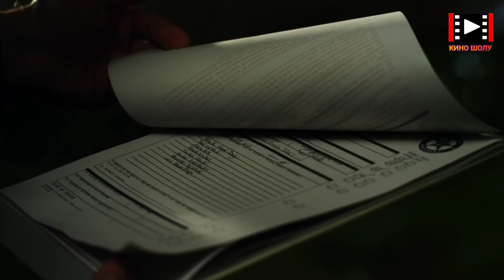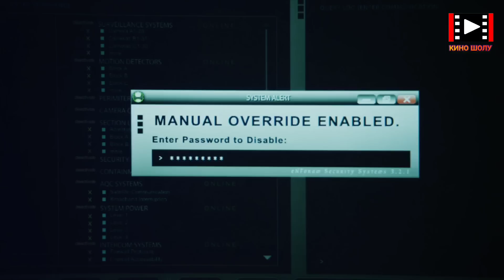💥💥💥БҰРЫНҒЫ СПЕЗНАЗ адамдары АРНАЙЫ екі қызды күзетеді. Олар тіпті БӘРІНЕ ДАЙЫН | Кино шолу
Бүгін біз 2012 жылы шыққан "Максимальный срок"деген боевик киноға шолу жасаймыз.Ендеше кеттік...

Түрмеге екі жас қызды қамап жатады.Саманта мен Шарлота.Бұл кинода да Стив Остин қатысады.Осы жерде жаңағы екі қызды ұстап отыр.Күзетшілер
арасында бір сатқын біреу бар.Есімі Филдс.Ол өзінің әріптесіне қарап,көп қыдыра бермей үйлен деп ақыл айтып жатады.Осы мекенге бір жүк көлігі
келіп тоқтайды.Бір кезде басты кейіпкеріміз Кросс деген бастық шығады.Қасына бағанағы жігіт әріптесі Мэннинг келеді.Меннинг болса не үшін мені
шақырдың деп сұрайды.Кросс оған қарап,маған сенімді адам керек еді,маңызды жұмыс бар,сол үшін сені шақырдым дейді.Бір кезде қастарына оларға
бастық болып жүрген Вэрден деген кісі келеді.Тағы да немене істемекшісіңдер деп сұрайды.Мэннинг оған,сен кабинетіңе бар да жұмысыңмен айналыс
дейді.Кросс та оған,спецназдардың жұмысына араласпа дейді.Күзетшілер болса,түрмедегілерге тамақ әкеледі.Олардың арасында бір дәу біреу бар еді.
Ол қарсыласып,тіпті бір күзетшіні ұрып тастайды.Сырттағы бірден рация арқылы көмек шақырады.Кросс өзі жетіп келеді.Әлгі дәу жігіт бері келе
жатыр еді.Кросс оны бір құлатады.Сосын өзінің керемет стилі арқылы әлгі дәу жігітті олай бұлай бірнеше рет жерге жығады.Сосын күзетшілер қолын
қайырып ұстап алады.Мэнниг болса,складқа келген жүк заттарын тексеріп жүр.Сосын Макс деген жігітті көріп,негізі құжатта Риг деп тұр,ал неге сенің
киіміңде Макс деп тұр дейді.Сонда Макс оған,ол жігіттің орнына келдім дейді.Содан жарайды,жұмысыңды жасай бер дейді.Бірақ бәрібір де Мэннинг
әлгі Максқа күмәнмен қарап жүреді.Кросс болса әлгі екі әйелді шығарып басқа жаққа апара жатады.Жолда Мэннинг қарсы алып,Шарлотаға тиісіп
қалады.Сосын қайтадан кетіп қалады.Кросс осы уақытта өз тірліктерімен шығып кетеді.Сосын кафеде өзінің әріптестерімен кездеседі.Дәл өзі сияқты
дисантник жігіттер.Ішінде Брэдли деген жақын шәкірті бар.Олар екеуі түрмеден тауып алған қағаздағы құпия жазылған сөздерді шешіп отырады.Ақыры
бір қауіп сезгендей,Кросс оларға дайындалуын айтады.Мына жақта күзетшілер ойнап жүр.Бір кезде Крис Блэйк деген жігіт келеді.Ол өзін капитан
ретінде таныстырып,мен екі тұтқындалушы қыздарды алып кетуге келдім дейді.Тіпті құжат та көрсетеді.Күзетшілер арасынан бағанағы сатқын жігіт
тұр.Филдс деген жігііт.Сол жерде қарсы алған күзетші,оларға бәрі дұрыс,бірақ мен сіздерді кіргізе алмаймын,сіздер бастықпен сөйлесіңіздер,оған дейін
бері келіп күтіңдер дейді.Содан Крис Блэйк бағанағы Вэрденға келіп,құжатын көрсетеді.Бірақ Вэрден оларға,бұл екеуін,арнайы спезназдар бөліімне
ауыстырды,енді бұл құжат жарамайды дейді.Оған Крис,мен жасап әкелемін,біз бәрін жасаймыз дейді.Сонда да Вэрден ерегесіп тұрады.Сонда Крис
артқа бұрылады.Әріптесі күзетшіні атып тастайды.Сосын Крис Вэрденді тұтқынға алады.Күзетшілер арасында Филдс,біреуін тапаншаға тіреп тұр.Бір
кезде басқа біреуі келіп қалады.Оған,Филдс,тыныш отырсаң бәрі тірі болады дейді.Келген күзетші,кет қумай деп еді,Филдс,тапаншада тұрғанды атып
тастайды.Сосын мына екеуі бір бірімен төбелесе кетеді.Ақыры Филдс тапаншасымен әлгісін атып тастайды.Склад жақта Мэннинг бағанағы жүк көлігін
қарап жатқанда,бір кезде әр жағынан жарылыс пайда болады,Мэннинг жатып үлгереді.Сөйтсе шынымен Макс сатқын адам.Бекерден бекер Мэннинг
күдіктенбеді.Жүк көлігінің бір жері ғана жарылып,соның ішінен Кристің адамдары шыға бастайды.Крис болса,Вэрденнан әлгі екі әйелдің қайда
отырғанын сұрап жатыр.Тіпті адамдарына да тапсырыс беріп қояды.Бірақ ешкімнің ол жаққа кіруге мүмкіндігі жоқ.Арнайы саусақтың ізі керек  екен.